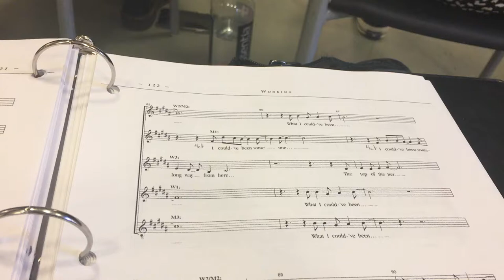All The Live Vlog Day Pt. 1 | Baltimore School for the Arts' "Working" Progress Vlog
Credits:

_Iron Cast_
Ananda Barnes: Man in Cubicle/Maggie’s Daughter
Rachel Brock: Eddie (Publicist)
Davon Collier: Utkarsh (Elder Care Worker)/Tom (Firefighter)
Olu Dixon: Freddy (Delivery Boy)/Anthony (Mason)/Mike’s Son
Jaylan Gardner: Man Wearing Headphones
Kayla Harvey-Ali: Raj (Tech Support)/Allen (Community Organizer)
Joseph (Jojo) Hatchett II: Mike (Ironworker)
Anu Jinadu: Terry (Flight Attendant)/Sharon (Receptionist)/Grace (Millworker)
Dania Jones: Another Woman in Cubicle
Denis Mencia: Rex (Hedge Fund Manager)/Joe (Retiree)
Ari Mitchell: Theresa (Nanny)
Nell O’Hara: Woman in Cubicle/Kate (Housewife)/Roberta (Prostitute)
Jayden Ozoemena: Frank (Trucker)/Conrad (UPS Man)
Lauryn Slaughter: Amanda (Project Manager)/Maggie (Cleaning Woman)
Sophie Snider: Delores (Waitress)
Isabel Thomas: Rose (Teacher)/Candy (Fundraiser)

_Steel Cast_
Ananda Barnes: Amanda (Project Manager)/Maggie (Cleaning Woman)
Rachel Brock: Terry (Flight Attendant)/Sharon (Receptionist)/Grace (Millworker)
Davon Collier: Anthony (Mason)/Tom (Firefighter)/Man Wearing Headphones
Olu Dixon: Mike’s Son
Jaylan Gardner: Freddie (Delivery Boy)/Utkarsh (Elder Care Worker)
Kayla Harvey-Ali: Kate (Housewife)/Roberta (Prostitute)
Joseph (Jojo) Hatchett II: Frank (Trucker)/Conrad (UPS Man)
Anu Jinadu: Man in Cubicle
Dania Jones: Rose (Teacher)/Raj (Tech Support)/Candy (Fundraiser)
Ari Mitchell: Delores (Waitress)
Nell O’Hara: Eddie (Publicist)
Jayden Ozoemena: Mike (Ironworker)
Lauryn Slaughter: Another Women in Cubicle/Maggie’s Daughter
Sophie Snider: Theresa (Nanny)
Isabel Thomas: Another Woman in Cubicle/Allan (Community Organizer)

_Directors/Designers_
Becky Mossing: Director
Quae Simpson: Choreographer
Chris Frick: Musical Director/Keyboard
Michael Raitzyk: Guitar
Rachel Schmid-James: Stage Manager
Emmett Hartlove: Set
Tracy Molina/Samantha Swimmer: Props
Vivien Smith/Ella Voos: Costumes
Silvana Gerardo: Costumes Coordinator
Tucker Mossing: Lighting
Ella Cheathem: Sound
Mia Carter: Graphics
Maithili Sule: Dramaturg

_Production_
Samuel Greco: Assistant Stage Manager
Amelia Henry: Stage Crew
Raabiah Muhammad: Light Board Operator
Kipper Ledford: Sound Board Operator
Ciniah Martin: Wardrobe
Serafina Vizachero: Wardrobe

_Mentors_
Tony Tsendeas: Acting
Mariana Fernandez: Set
Julianna Franz: Production Manager
Andrew Gaylin: Sound
Sterling Gray: Music
Natasha Tylea: Technical Director
James Weisheit: Technical Director
Norah Worthington: Costumes